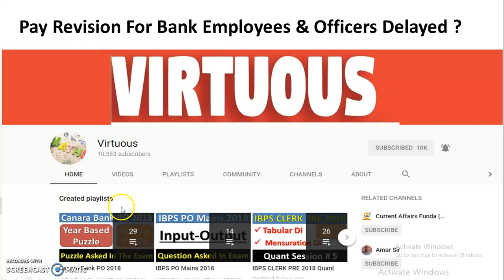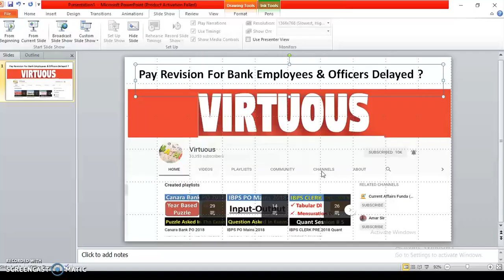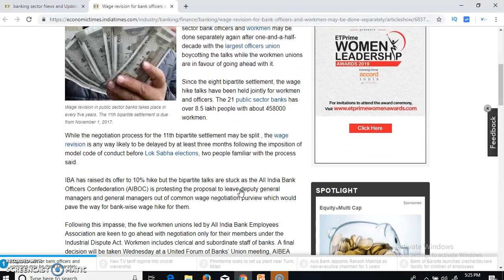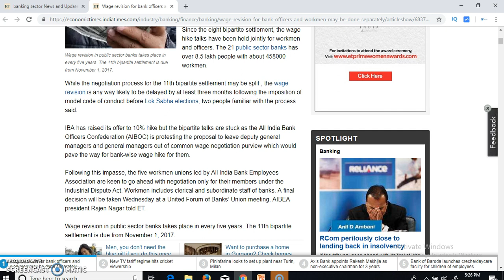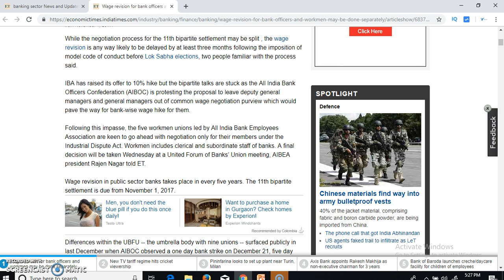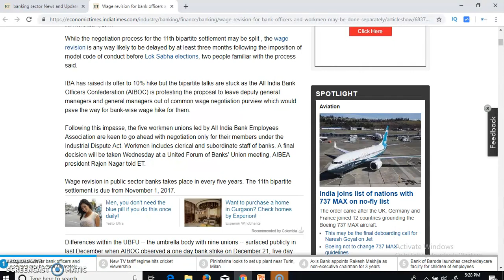WIll Pay Revision Be Delayed For Bankers ||वेतन संशोधन | SBI PO 2019 | SBI CLERK 2019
In this video we are discussing the WIll Pay Revision Be Delayed For Bankers ||वेतन संशोधन | SBI PO 2019 | SBI CLERK 2019.

About us :
Our Work :
1.Quantitative Aptitude
2.Logical Reasoning
3.Current Affairs
4.Computer Aptitude